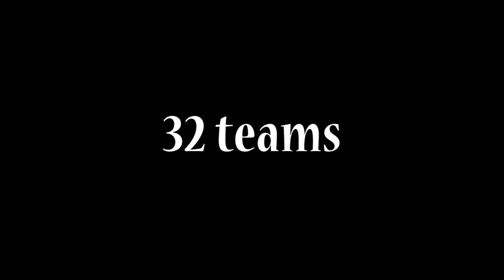Hitler plans Germanys 2022 World Cup win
As the 2022 World Cup kicks off tomorrow Dolfy is prepared to plan Germanys upcoming World Cup campaign to fix their 2018 disaster class along with others planning their countries world cup chances